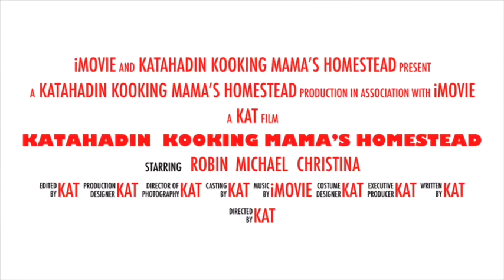Look at this so cool I Slate I Quarry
Me and my husband went to this quarry so I could get some slate for a few projects hope you enjoy this video.